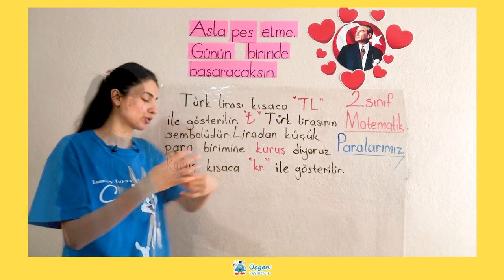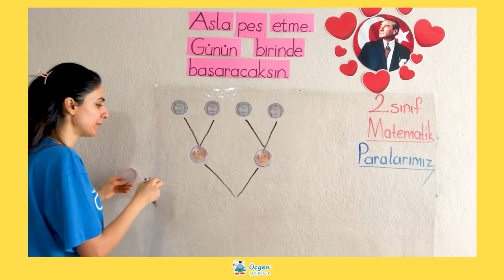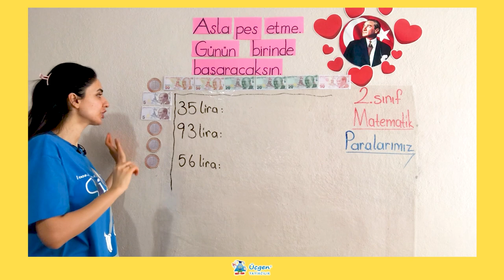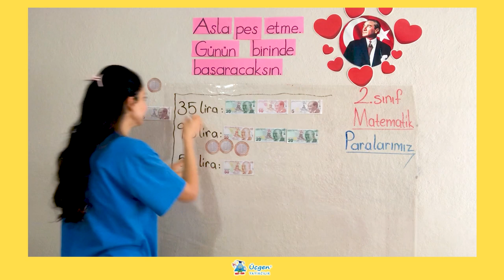2. Sınıf - 5. Ünite - 3 Paralarımız - 1 Paralarımız